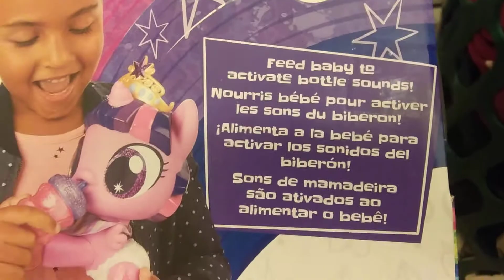MLP My Baby Twilight Sparkle (Made for Kids)